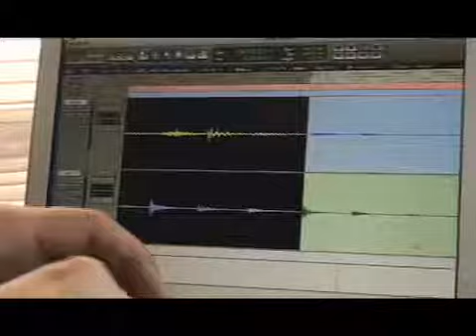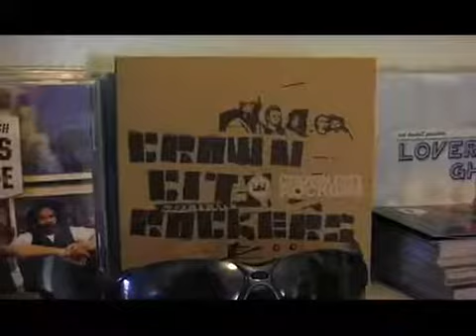Jim Beam: Crown City Rockers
The Crown City Rockers are an Oakland hip-hop band with a fascinating process and a positive message.  This is one in a series of short films about artists on the cusp for Jim Beam’s “The Stuff Inside” campaign.